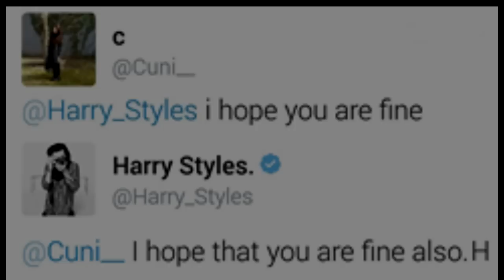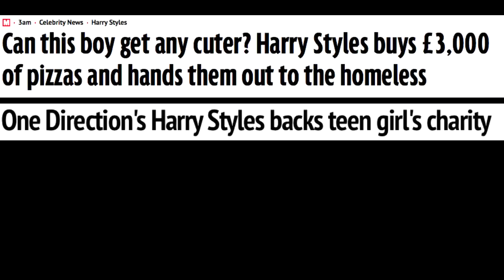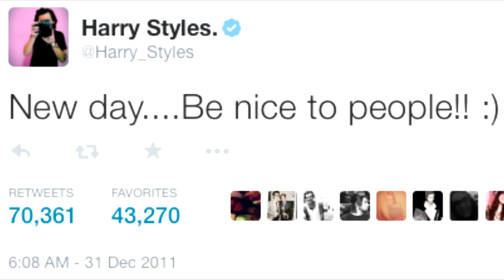Be nice to nice |Harry Styles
It's nice to be important, but it's more important to be nice.

Hope you enjoy this video. xxx